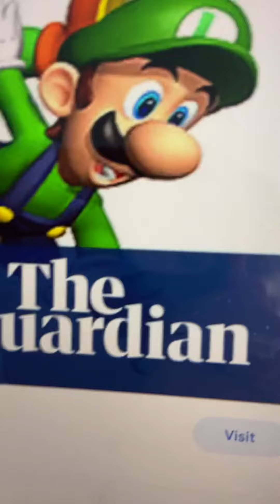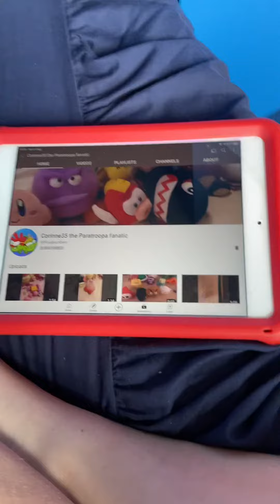Alex Hanley Salutes Redux #2 Super Mario